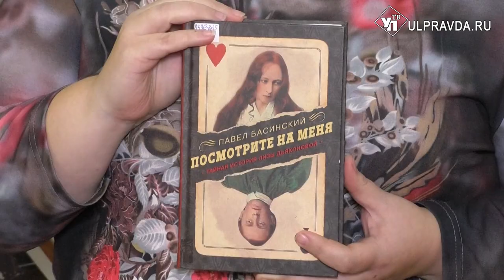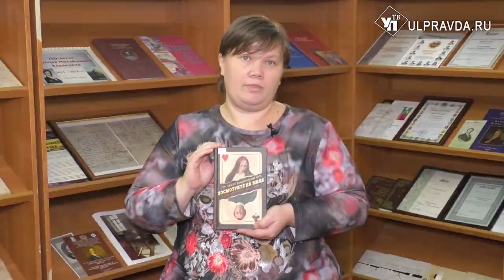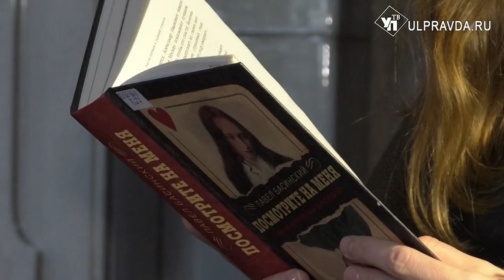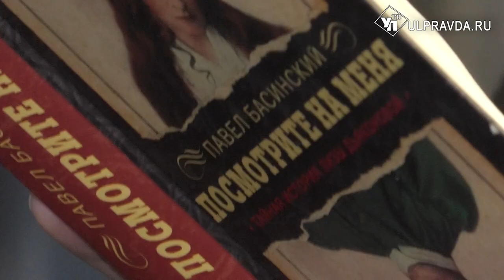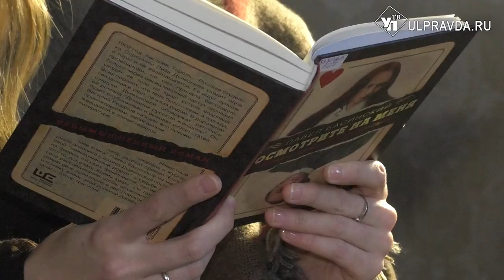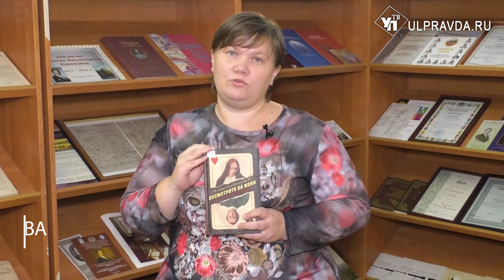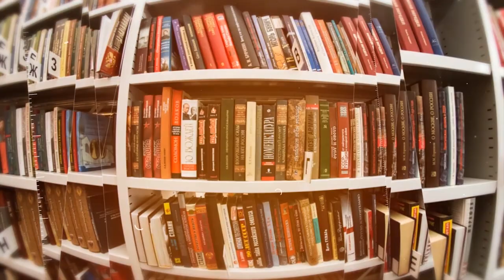Дежурный по чтению. «Посмотрите на меня. Тайная история Лизы Дьяконовой» от Павла Басинского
Это новое блистательное литературное исследование Павла Басинского - известного писателя и литературного критика, автора бестселлера «Лев Толстой: бегство из рая». Книга посвящена Елизавете Дьяконовой, автору знаменитого «Дневника русской женщины» и активистке зарождающегося в России женского движения, погибшей при загадочных обстоятельствах.